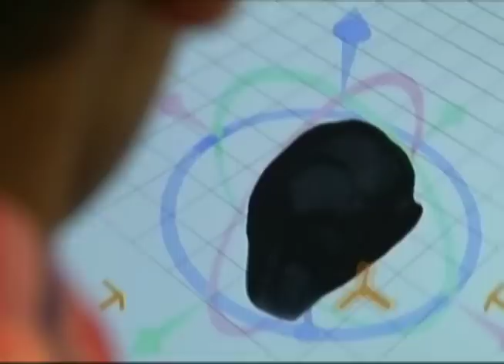Impresiones humanas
Científicos, de la universidad de Cornell, han logrado crear, mediante una impresora tridimensional, una oreja humana. La tecnología detrás de esta hazaña quizás podrá utilizarse en el futuro, para imprimir tejidos completos y hasta órganos vivientes.